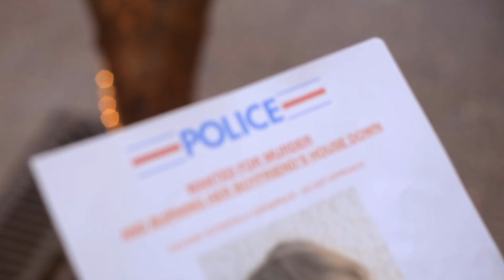How Are You? - A comedic short film about a girl's crazy day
When Jane is asked the simple question "How are you?", what is she going to say about her crazy day?

This comedy short was inspired by when I was going through a difficult time in my life after my father passed away, and I struggled with answering the question "How are you?". Really this is a story about empathy and understanding that we don’t know what people are really going through. I hope people find the movie to be relatable but I also hope nobody has had an actual day this crazy.